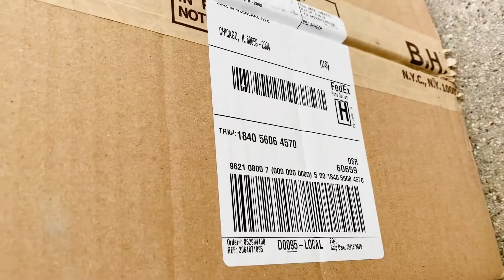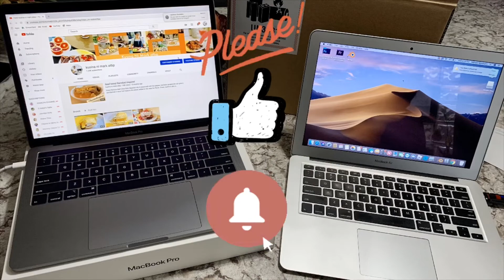Unboxing My MacBookPro